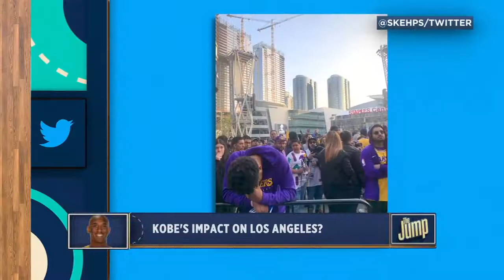Ice Cube reacts to the death of Kobe Bryant